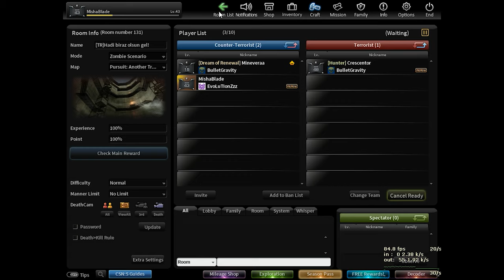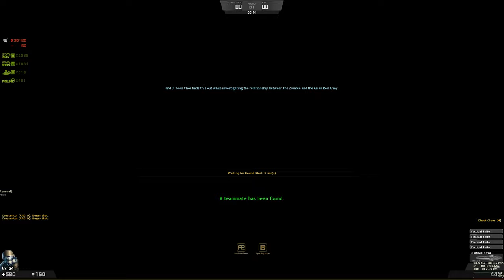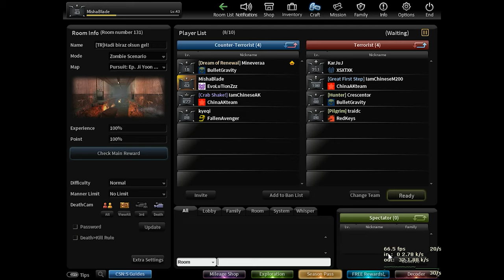CSN:S - #150. Gameplay. Zombie Scenario. Ep. Ji Yoon Choi. Normal (2020.08.16)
Time-codes:

0:00 - Intro
0:04 - Start date of recording
0:06 - Waiting for the match to start
1:02 - Stage 1. Escape
10:02 - Stage 2. Waiting for the match to start
10:18 - Stage 2. Escape
21:38 - Stage 3. Waiting for the match to start
21:52 - Stage 3. Fight with the first boss
22:51 - Stage 3. Fight with the final boss
25:18 - End match
25:25 - Inventory: Weapon

English:

Video title:

• Counter-Strike Nexon: Studio - #150. Gameplay. Zombie Scenario. Ep. Ji Yoon Choi. Normal. Playing with the "Dread Nova" (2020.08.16)

About this video:

• I play in an honest way. I do not use any modifications of the game client or third-party software.
• This video was recorded at the end of summer, August 16, 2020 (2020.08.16) using the program Bandicam v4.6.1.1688.
• The recording was performed using the video card's power.
• I use SBX Pro Studio sound enhancements that come with drivers for my external sound card. For this reason, in this video you can listen to different sounds compared to your sounds in the game.
• At the time of recording this video, my computer was on the LGA 2011 platform (Intel).
• Video was upscaled from the original resolution of 2560x1436 pixels to 3840x2160 pixels (4K) for a higher bitrate on YouTube (but YouTube can still compress the image quality).

Computer specifications at the time of recording this video:

• Monitor: Viewsonic VA2719-2K-smhd (IPS, 2560x1440, 27")
• Keyboard: DNS Home Multimedia KB-003BK
• Mouse: Lenovo M20 (Replaced Micro Switches)
• Headphones: Sennheiser HD 280 Pro
• External Sound Card: Creative Sound Blaster X-Fi Surround 5.1 Pro

• Operating System: Windows 8.1 Professional x64 (Version 6.3.9600)
• Processor: Intel Xeon E5 2620 v2 (6C/12T, 2.1 GHz)
• Thermal Paste: Ice Hammer Thermal Grease
• Cooler: Cooler Master Hyper 101 (Radiator) + Martech DF0802512SELN (Fan)
• Video Card: Dataland RX 580 4G X-Serial God of War (4 Gb GDDR5, 1340/1750)
• Random Access Memory (RAM):
- DIMM-A1: Samsung DDR3 1866 MHz (PC3-14900R) 8 Gb (M393B1K70QB0-CMA)
- DIMM-B1: Samsung DDR3 1866 MHz (PC3-14900R) 8 Gb (M393B1K70QB0-CMA)
- DIMM-C1: Samsung DDR3 1866 MHz (PC3-14900R) 8 Gb (M393B1K70QB0-CMA)
- DIMM-D1: Samsung DDR3 1866 MHz (PC3-14900R) 8 Gb (M393B1K70QB0-CMA)
   (OC 1600 MHz, 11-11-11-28 CR1) (Quad Channel)
• Motherboard: Huananzhi X79-ZD3 Ver: 3.6.C
• HDD #1 (System, games, programs, other): Western Digital Blue WD10EZEX (1 Tb, 7.200 RPM)
• HDD #2 (Personal files): Seagate SkyHawk ST2000VX008 (2 Tb, 5.900 RPM)
• SSD #3 (Recorded video files): KingSpec Q-720 (720 Gb)
• Power Supply: Crown CM-PS500W Standart
• Power Cable Video Card: Adapter 1x 8 pin - 2x Molex (Replaced power wire)
• Case: Codegen SuperPower M401-CA (Without sleds for the disk drive and bays for data drives)
• Additional fans: 1x 120mm Zalman ZA1225ASL [SL] (Blowing)

Software used for editing this video:

• Video editing: Adobe Premiere Pro 2019 v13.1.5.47
• Export mounted video (rendering): Adobe Media Encoder 2019 v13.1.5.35
• Static transitions: Paint.NET v4.2.14 + Plugins pack

Русский:

Название видео:

• Counter-Strike Nexon: Studio - #150. Игровой процесс. Сценарий Зомби. Цой Дже Юн. Нормальный. Играю с "Dread Nova" (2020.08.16)

О видео:

• Я играю честным путём. Никакими модификациями клиента игры и сторонним софтом не пользуюсь.
• Данное видео было записано в конце лета, 16 августа 2020 года (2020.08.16) с помощью программы Bandicam v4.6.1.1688.
• Запись осуществлялась мощностями видеокарты.
• Я пользуюсь звуковыми улучшениями SBX Pro Studio, которые поставляются с драйверами для моей внешней звуковой карты. По этой причине в данном видео вы можете слышать отличающиеся звуки по сравнению с вашими звуками в игре.
• На момент записи данного видео мой компьютер был на LGA 2011 платформе (Intel).
• Видео было увеличено с исходного разрешения 2560x1436 пикселей до 3840x2160 пикселей (4K) для высокого битрейта на YouTube (но YouTube всё равно может сжимать качество картинки).
• Характеристики компьютера на момент записи данного видео написаны выше, в описании на английском языке.

Софт, используемый для монтажа данного видео:

• Видеомонтаж: Adobe Premiere Pro 2019 v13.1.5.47
• Экспорт смонтированного видео (рендеринг): Adobe Media Encoder 2019 v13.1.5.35
• Статические переходы: Paint.NET v4.2.14 + Plugins pack